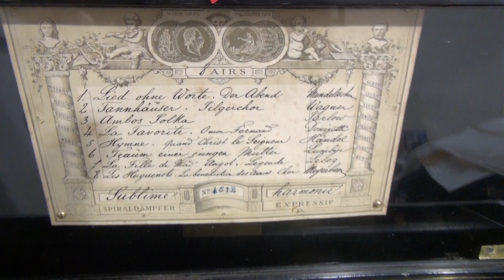Sublime Harmony: Antique Music Box by Karrer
A beautiful quality and magnificent sounding sublime harmony cylinder music box made by Karrer in Geneva, Switzerland in c. 1875.

The fully serviced movement plays a collection of eight mainly operatic tunes with a lovely complex sound thanks to its twin comb sublime harmony arrangement. The tunes are listed on the original tunesheet and include Donizetti’s ‘La Favourite’ and Meyerbeer’s ‘The Huguenots’. The movement also features a tune indicator on the left hand side, and unusual operating control at the right hand side.